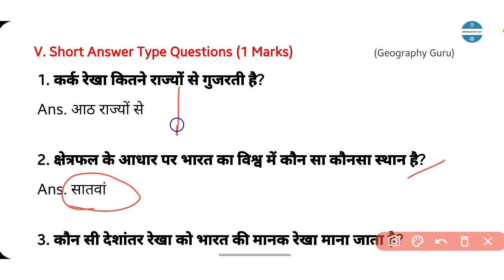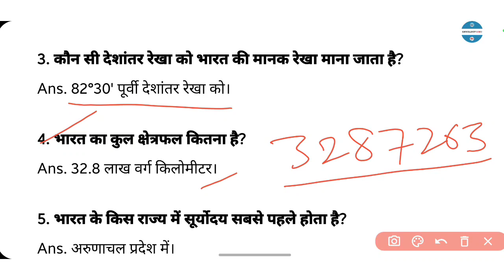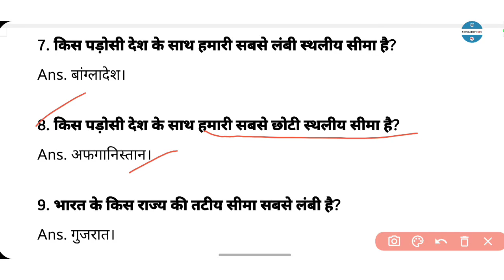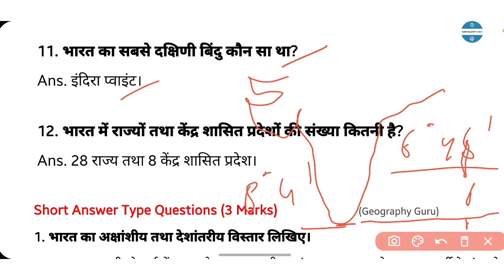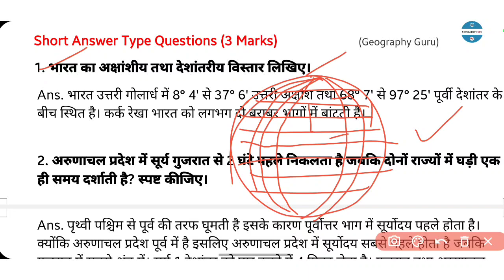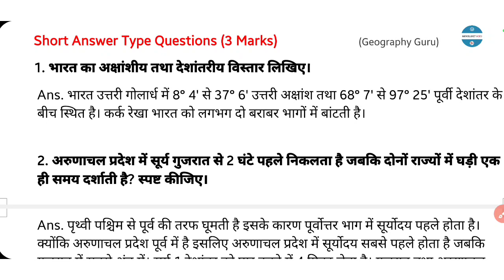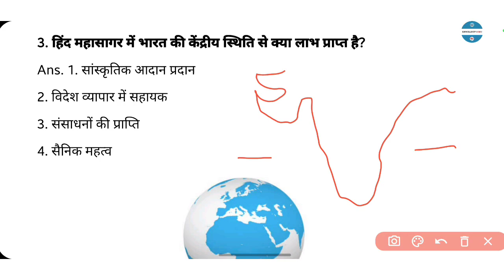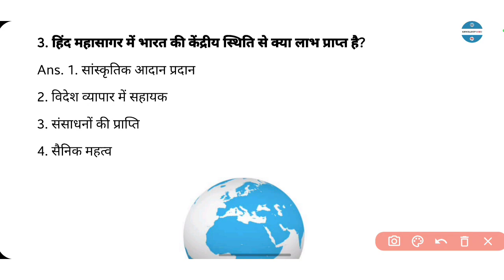Class 9 SSt Most Important Questions Geography Ch.1 India Size & Location Bharat Aakar Most Imp. Mcq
Class 9 SSt Most Important Questions Geography Ch.1 India Size & Location in Hindi Revision Batch Bhugol Ch.1 Bharat Aakar Tatha Sthiti

भारत : आकार तथा स्थिति

Class 9 SSt Most Important Questions | Geography Ch.1 India Size & Location Most Important Question Revision Batch

Class 9 Miq,
Class 9 Geography Ch. 1 Size & Location,
Bhugol Most Important Questions,
Class 9 Sample Paper,
Chapter 1 Bharat aakar tatha Sthiti,
Ch 1 भारत आकार तथा स्थिति,
Path 1 Bhugol,
Geo 9th Notes,
Class 9 Geography Ch 1 Most Important Questions,
Geography Guru, Geographyguru,
 Social Science 9 Notes,

Class 9 SSt Most Important Questions Geography Ch.1 India Size & Location in Hindi Revision Batch 2025